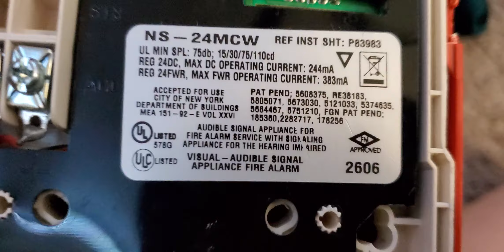unboxing my new alarm